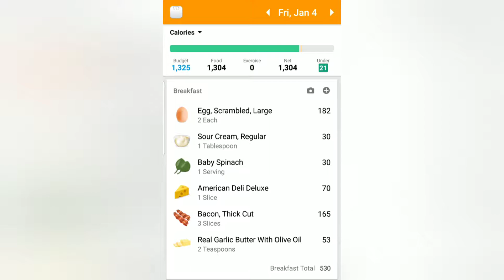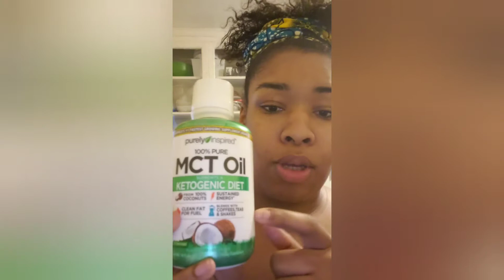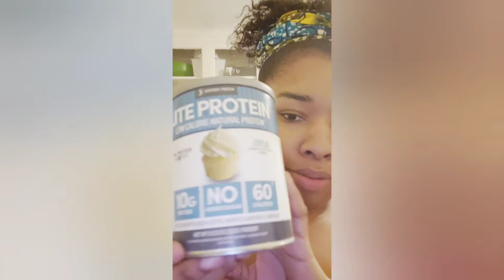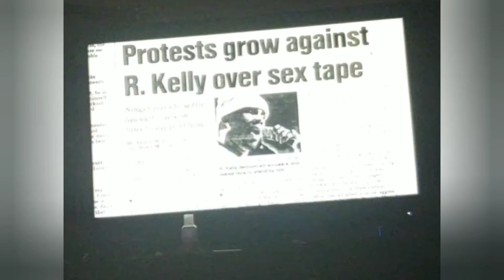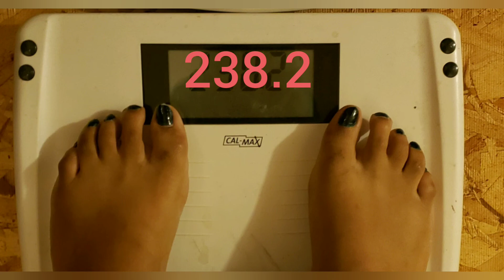Keto Reboot / Day 3/ New Year!!! New Me!!! Plus R. Kelly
We made it another year guys!!! Here is day 3 of my 15 days of keto. Trying to get back to losing weight.

Journey to Under 200lbs